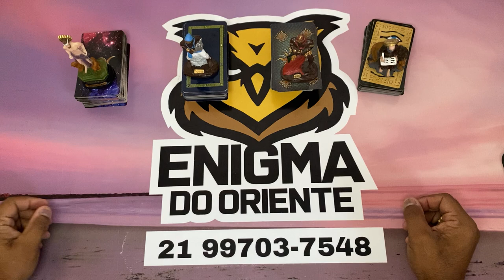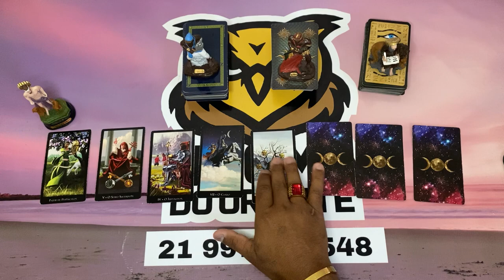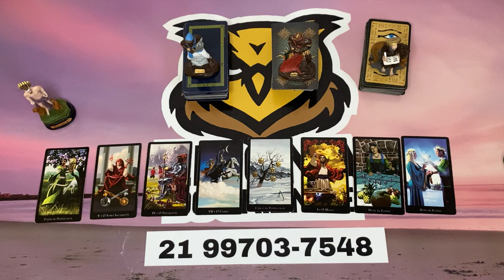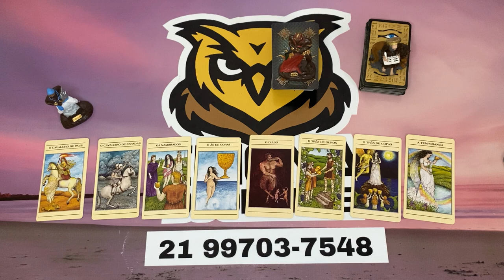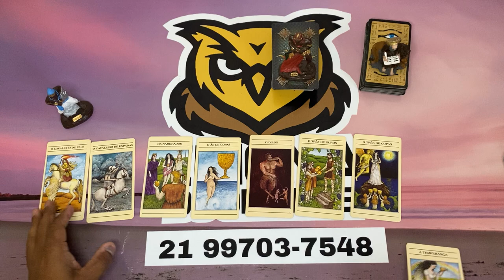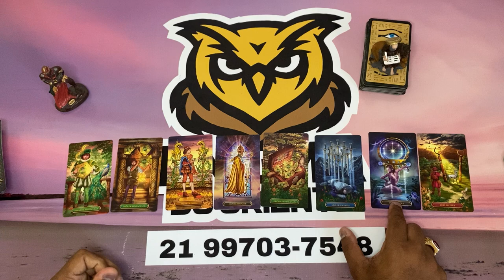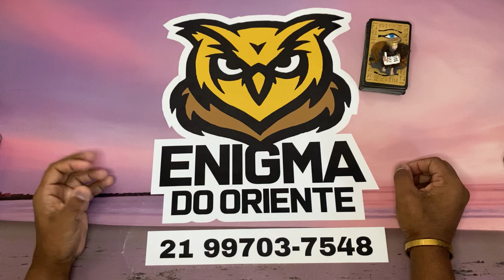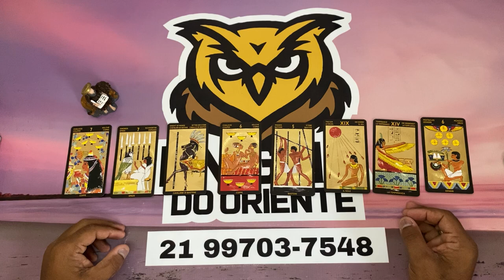✨NOTÍCIAS DA ESPIRITUALIDADE PARA O SEU DESTINO✨ TAROT RESPONDE